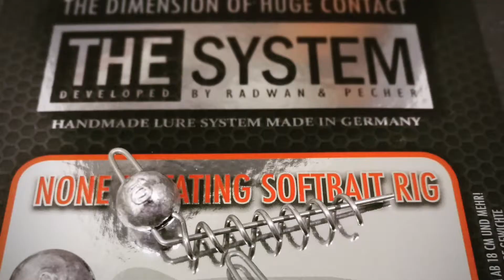Curltails on THE SYSTEM von Pikecraft Fishing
Curltails Storm on THE SYSTEM. shallow screw system PERFEKT RUN...Fish it and you never buy another one😎🤙🏼